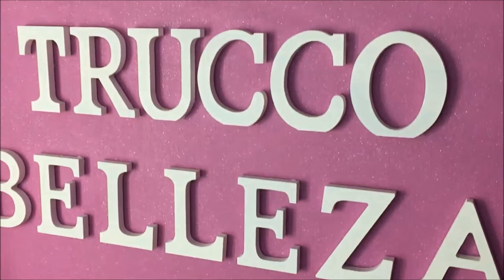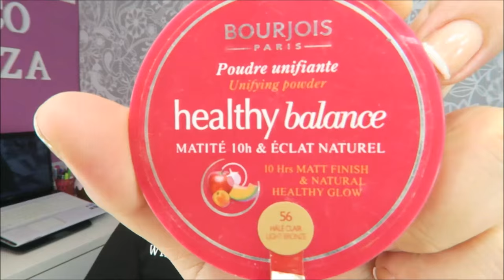TUTORIAL : LOOK AHUMADO NEGRO GWEN STEFANI